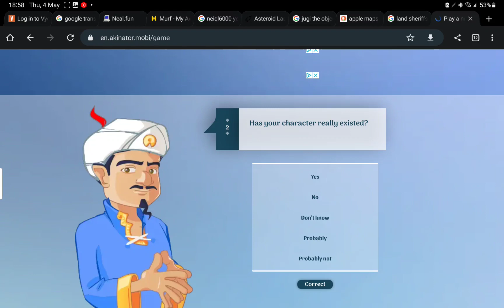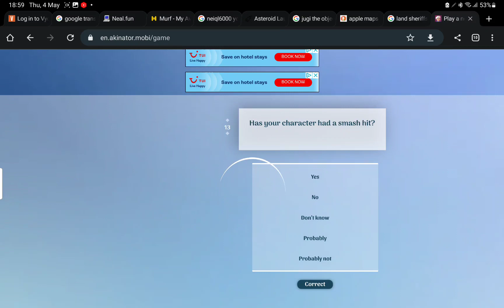Guess who I'm thinking of (type the awnsers that you stuck to)